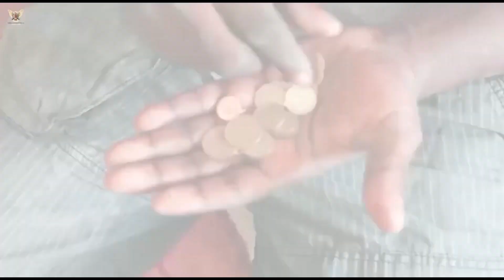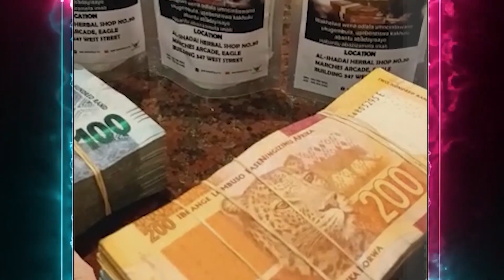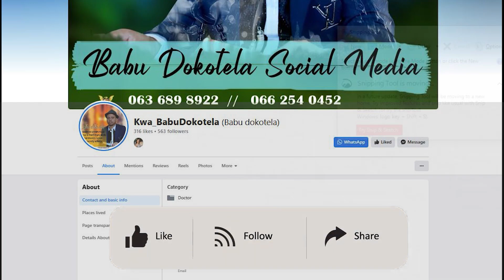Babu Dokotela Tv Show | Inyanga Snama